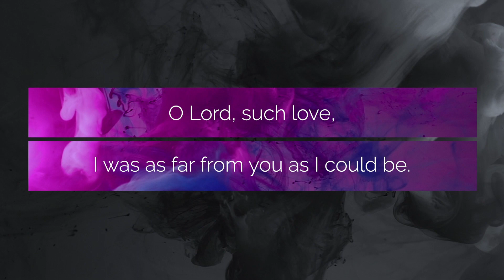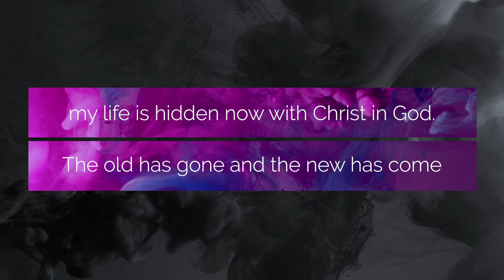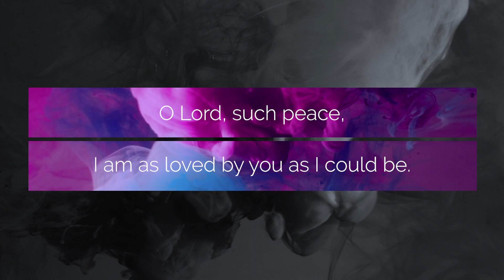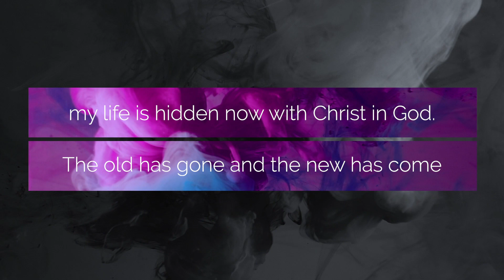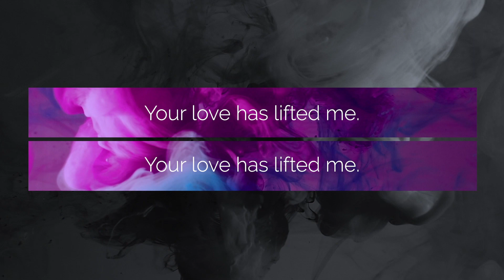There is a new song (Your love has lifted me) | When I was lost, you came | Lyrics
When I was lost you came and rescued me | There is a new song (Your love has lifted me)

Words and Music: Kate Simmonds & Miles Simmonds

Matt Beckingham

To support visit NMCGB.org